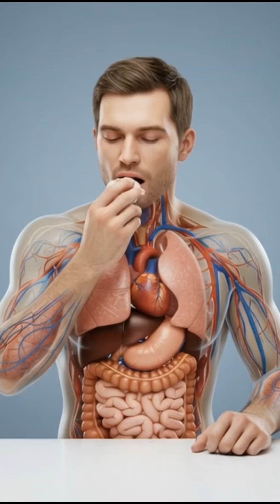The Shocking Science of Garlic: Inside the Human Body#garlic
“What Garlic Really Does Inside Your Body Will Shock You”

2. “Eat Garlic Once — And Watch What Happens Inside You”

3. “No One Told You This About Garlic…”

4. “You’ll Never Look at Garlic the Same Way Again”

5. “This Is What Happens Inside Your Body 10 Minutes After Eating Garlic”

6. “Garlic: The Sweetest Medicine or the Hidden Danger?”

7. “When Garlic Hits Your Stomach — The Reaction You Can’t See”

8. “I Ate Garlic Every Day for a Week — What I Saw Inside My Body…”